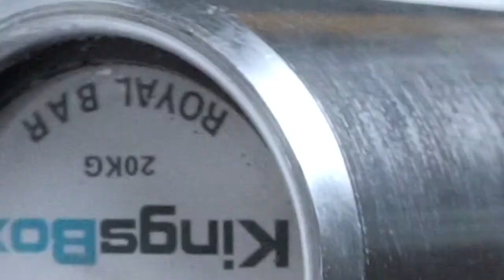KingsBox Royal Bar Olympic Barbell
The Royal Bar Olympic Barbell is certainly one of the best barbells on the market. Made of High Alloy Steel, this barbell has a diameter of 28 mm and a weight of 20 kg. The Royal Bar barbell does not have a central knurling and has double Knurl Marks. This combination of knurling makes the barbell much easier to handle, two sets of knurls provide a strong grip and are at the same time they are very comfortable. Therefore this barbell is suitable for Powerlifting, Olympic lifting and for all types of WODs. This barbell resists up to a maximum load of 890 kg and the tensile strength tests have shown that it can withstand up to 215,000 PSI, which brings it to the top of the ranking of the best barbells on the market. Moreover, with its 8 needle roller bearings, it has an extremely smooth, fast and silent rotation. The entire barbell is covered in hard chrome, which will make it resistant to all external agents, such as water, sun, sweat and magnesium. You can also use it for your outdoor workouts. In addition to being a tool developed with the help of the best technologies, it is also elegant and aesthetically refined and cared for. The Royal Bar is one of our jewels and that is why we are very proud to use it in our gym!

Specifications:
Coating: Hard Chrome
Diameter: 28 mm
Length: 2200 mm
Sleeve length: 415 mm
Weight: 20 kg
Maximum load: 890 kg
8 needle roller bearings
215.000 PSI
Knurl Marks: Dual Knurl Marks, suitable for powerlifting and Olympic weight lifting.
Excellent knurling arrangement for functional workouts
Designed, developed and tested in Europe